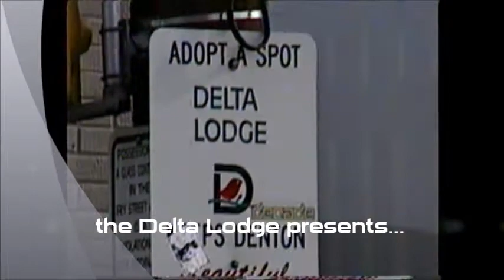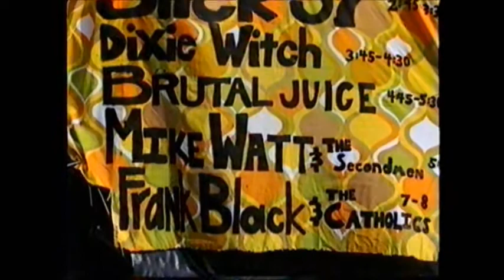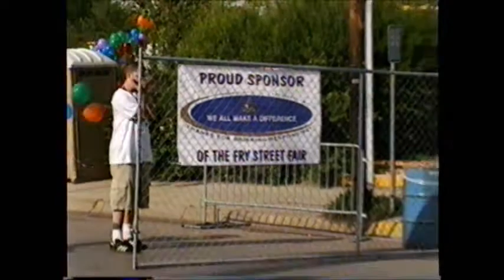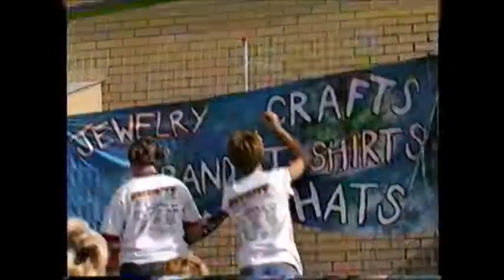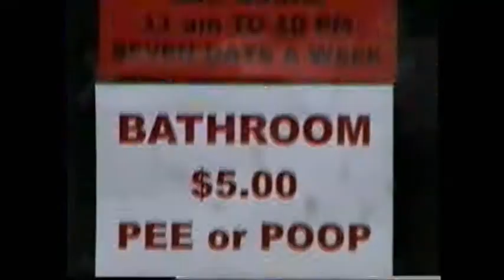the Delta Lodge presents...Fry Street 2002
Celebrating the 10-year anniversary of Fry Street Fair 2002 with a short film by Chris "chim-chim" Sabater. Filmed in Denton, TX